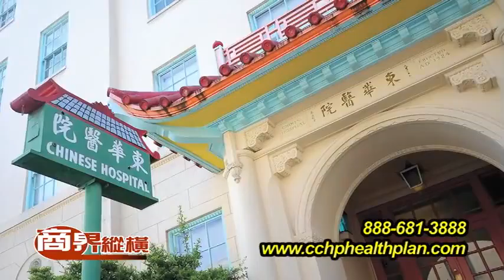BLEP 343 CHINESE HOSPITAL